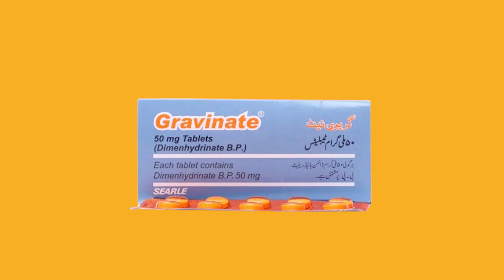Gravinate Tablet Uses | Gravinate Liquid Syrup Uses | Gravinate Injection Uses | Motion Sickness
In this video I will tell you about the use of Gravinate Tablet and syrup and injection in Urdu/Hindi. The generic name of this medicine is dimenhydrinate which is available in syrup, tablet and injection. This medicine is used to treat nausea and vomiting. It can also be used in motion sickness a type of nausea and vomiting which occur during travelling. It can also be used in dizziness and vertigo.

Fore more detail please watch my video so you can get more detail about this medicine.